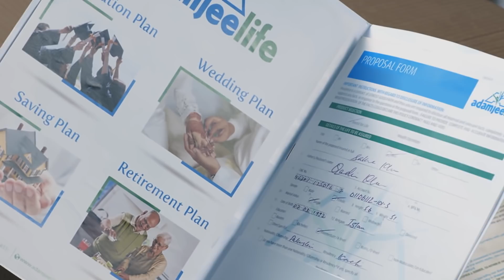Adamjee Life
Life is a journey full of lessons, struggles, celebrations and special moments, in which parents play a significant role towards enabling their children, and helping them fulfill their dreams. With Adamjee Life, you can enjoy every moment of the journey, and become a part of our dream for a better and brighter tomorrow.